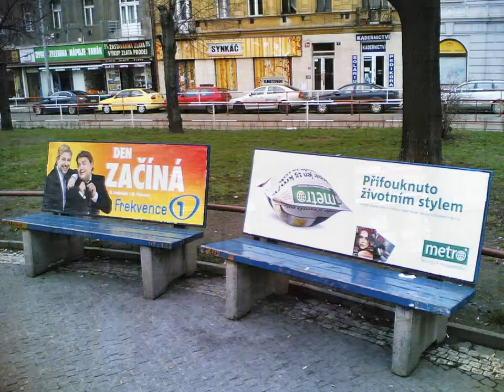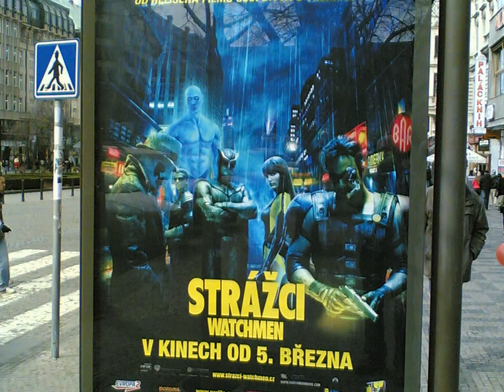PRAHA sobota 7. března a neděle 8. března 2009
PRAG
Samstag, 7. März und Sonntag, 8. März 2009
ПРАГА
Суббота 7 марта и Воскресенье 8 марта 2009
PRAGUE
Saturday, 7 March and Sunday, 8 March 2009
HUDBA, MUSIK, МУЗЫКА, MUSIC: Rusalka, "Song to the Moon" - Antonín Dvořák
sung by Anna Netrebko, в исполнении Анны Нетребко